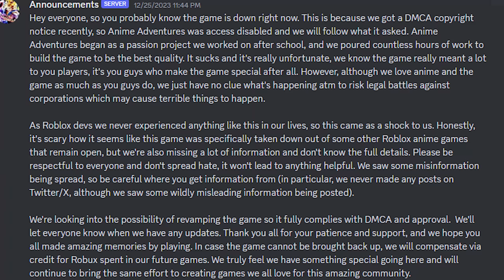My LAST 100 Hours in Anime Adventures Roblox...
LIKE THE VIDEO and comment down bellow if you miss Anime Adventures!! 👀